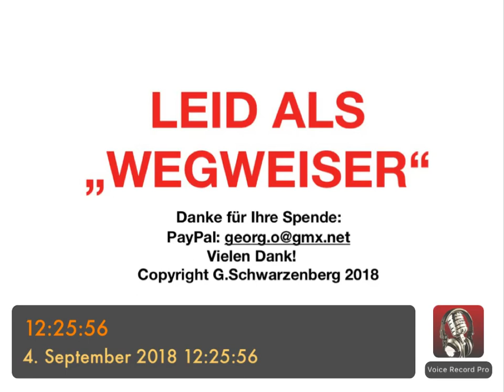PSYCHOTHERAPIE AUSBILDUNG - Leid als „Wegweiser“